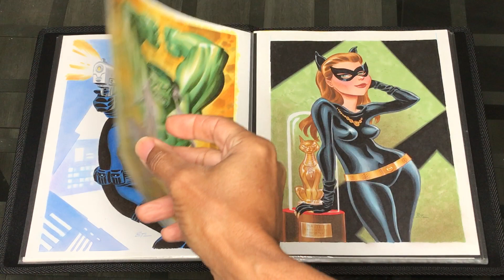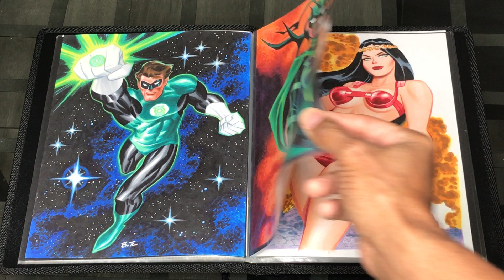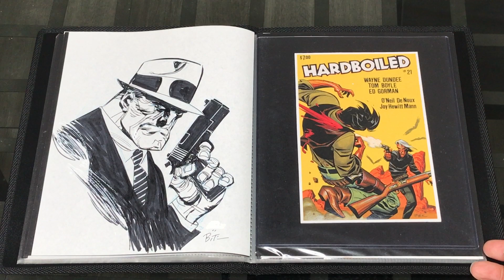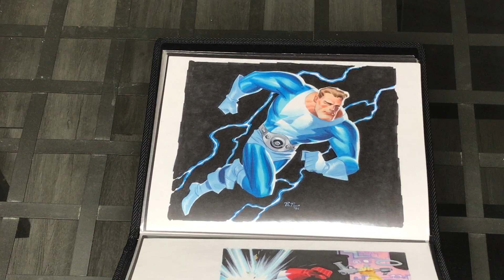Bruce Timm collection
I had to put my Timm collection into a safe deposit box so I made of video of it before it is locked away. Please enjoy.